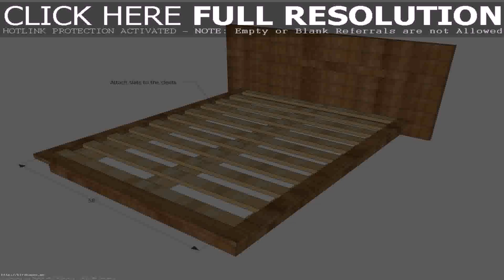Loft Bed With Dresser Plans Free - Gif Maker DaddyGif.com (see description)